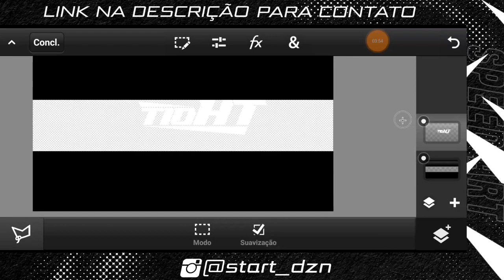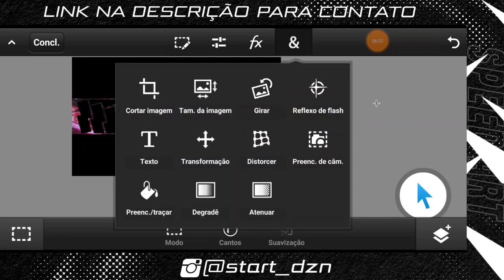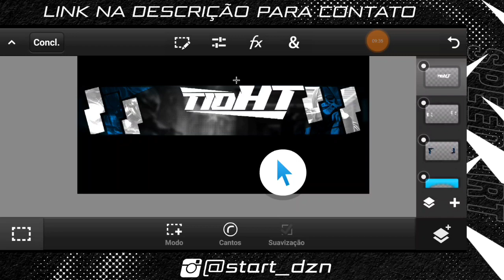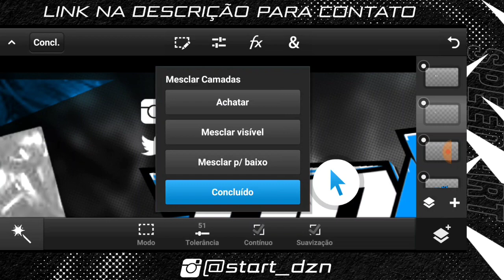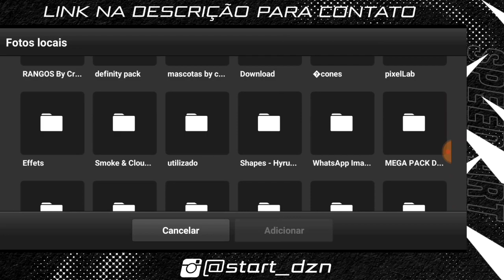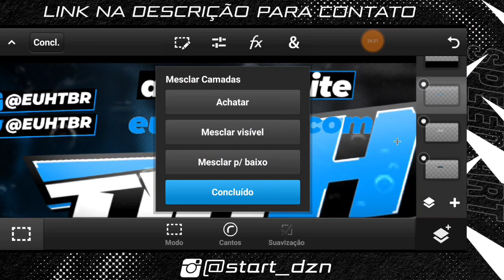SPEED ART BANNER YOUTUBE PELO CELULAR ANDROID PS TOUCH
*APLICATIVOS *

*MEUS PACK*

🔹 Artes de Vestuário E-Sports ⤵️

💵 R$ 30,00 (MOLETOM JERSEY)
💵 R$ 20,00 (CALÇA JERSEY)
💵 R$ 40,00 (CAMISA + CALÇA)
💵 R$ 40,00 (MOLETOM + CALÇA)
💵 R$ 50,00 (CAMISA + MOLETOM)
💵 R$ 70,00 (CAMISA + MOLETOM + CALÇA)

🔹 OVERLAY ⤵️
💵 30,00 (ANIMADO)

TAGS (IGNOREM)
ps touch android
ps touch plus
ps touch download android 9.0
ps touch android a10
ps touch android 9 link direto,
ps touch carrega infinitamente
ps touch download android 9.0 editing
hyrum f ps touch
ps touch efeito
ps touch effects pack
ps touch efeito neon
ps touch editing app link
ps touch full hd
ps touch gfx
ps touch gfx pack
ps touch graph
ps touch gaming banner
ps touch highlights
ps touch hd
ps touch halloween
ps touch higor design download
ps touch header tutorial
ps touch hair edit
ps touch how to download
ps touch ios download
ps touch instagram
ps touch keeps stopping
ps touch kaise download karen
ps touch kaise download kare 2020
ps touch ko kaise download kare
ps touch ka use kaise kare
ps touch ki id kaise banaye
ps touch logo
ps touch lite
ps touch logo free fire
ps touch letra
ps touch letreiro
ps touch logo desig
ps touch mod
ps touch manipulação
ps touch mais recente
ps touch não salva na galeria
ps touch no iphone
ps touch não salva imagem
ps touch nova versão
ps touch oficial
ps touch plus 2020
ps touch plus não abre
ps touch que salva
ps touch para qualquer celular
ps touch quitar fondo
ps touch só carrega
ps touch thumbnail free fire
ps touch texto 3d
ps touch use
como usar ps touch no pc
ps touch vs picsart
ps touch v9.9.9 apk download
ps touch v9 apk
ps touch v 1.7.7
ps touch versoes
ps touch windows 7 download
ps touch not working on android pie
ps touch not working android 2020
как скачать ps touch на xiaomi
ps touch 2020 download android
ps touch 3d banner
ps touch honor 8x
ps touch 9.0 apk
ps touch 9.9.9 apkpure
ps touch 9.9.9 version download
ps touch 9.9.9 tutorial
ps touch para android 9
android 9 ps touch
ps touch for android 9 pie